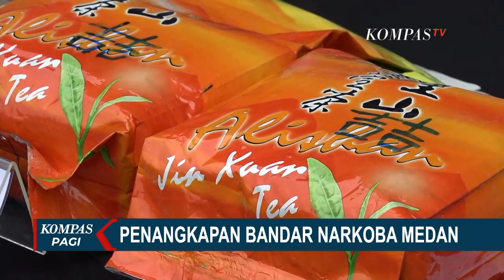Polisi Tembak Mati Satu Pelaku Karena Berupaya Melawan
MEDAN, KOMPAS.TV - Petugas Satnarkoba Polrestabes Medan, Sumatera Utara, menembak mati seorang bandar narkoba, yang berupaya menyerang polisi dengan senjata rakitan.

Dari tangan pelaku, polisi menyita 7 kilogram sabu, dan satu buah pistol rakitan.

Pelaku yang berjumlah tiga orang ini, ditangkap dari dua lokasi berbeda, yakni di kawasan Medan Tembung, dan di kawasan Sei Mencirim.

Dalam proses penangkapan, salah satu pelaku berinisial S, sempat menyerang polisi dengan pistol rakitan.

Dari hasil pemeriksaan, sabu didapat dari jaringan yang berada di Malaysia. Para pelaku tercatat sudah mengedarkan narkoba di Kota Medan sebanyak empat kali, dengan jumlah beragam.

Dua pelaku yang kini ditahan, terancam hukuman mati, dijerat dengan Undang  Undang narkotika.